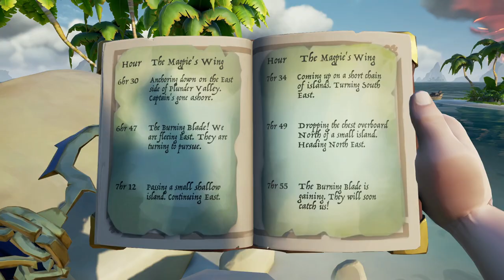I Found The Shroudbreaker Using Just A Rowboat In Sea Of Thieves (Tall Tale)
In this video, I was set the mission to try and complete the first Tall Tail in Sea of Thieves with nothing but a rowboat. The first one of course being "The Shroudbreaker", which although easy in cooncept, is a little more time consuming when you have to row everywhere in a tiny rowboat! If you would like to see me attempt the next tall tale in a rowboat, let me know!!!

This means that when you buy a product through that link, I receive a small amount of money, at no extra cost to you.